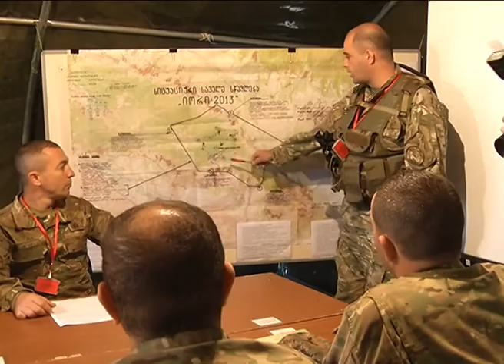IORI 2013 UTITRO